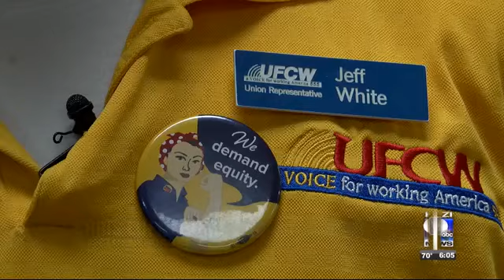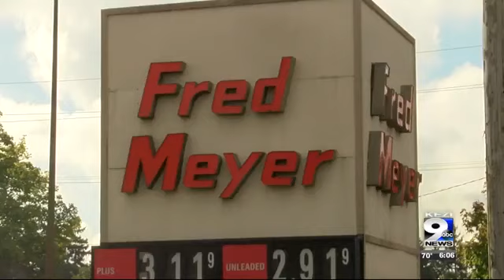Union boycotts Fred Meyer ahead of negotiations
The union representing Fred Meyer workers is hoping that a boycott will put pressure on the grocer ahead of the next round of negotiations.